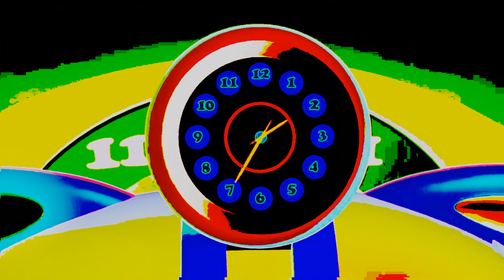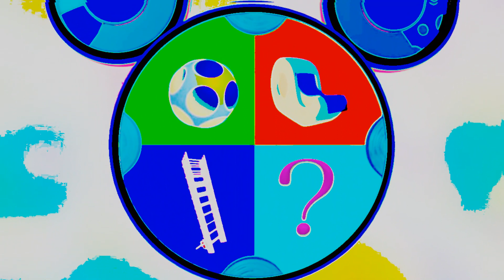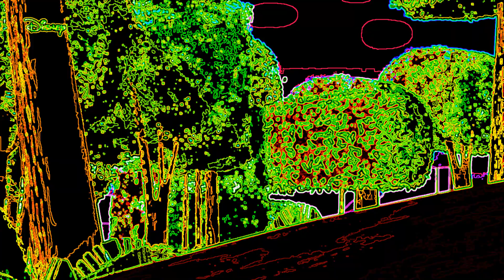Mickey Mouse Clubhouse HORROR COMPILATION PARK